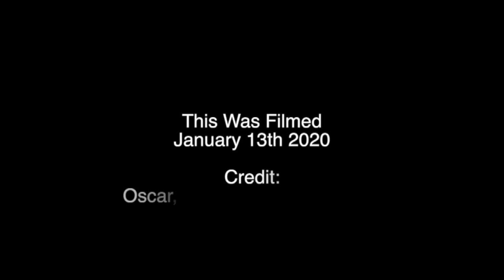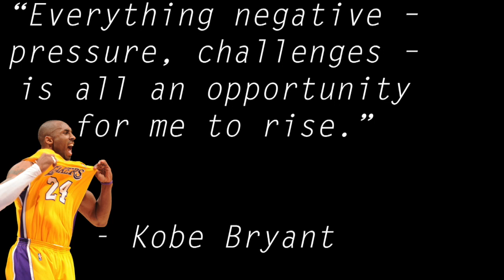Warrior News Show 2-10-2020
Informative Report About Important Events Going On Around Campus